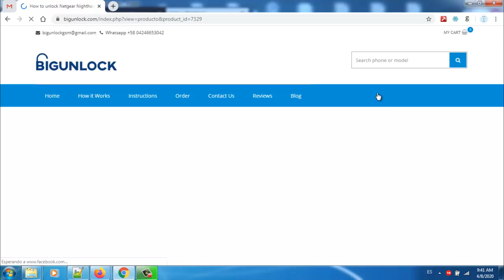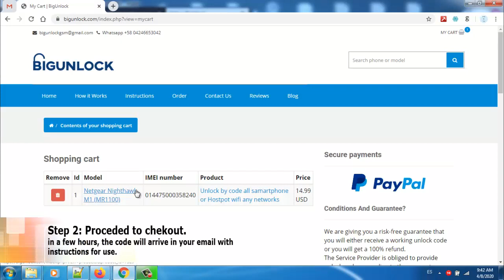How to Unlock Netgear Nighthawk M1 MR1100 by imei code - Mobile HotSpot - bigunlock.com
IMEI based service to Mobile Hotspot NETGEAR Nighthawk M1 MR1100

Steps to Unlock NETGEAR Nighthawk M1 MR1100 by IMEI using Bigunlock:

1. Find the IMEI number of your phone - dial *#06# or go to Settings
3. Enter the IMEI number and complete the payment.
4. Check your email and find the Unlock Code send by Bigunlock.
5. Insert a non-accepted SIM card and enter the unlock code.

Your phone is now unlocked. Now you can use any sim card and use it anywhere in the world.